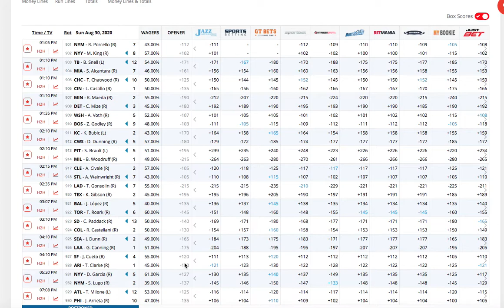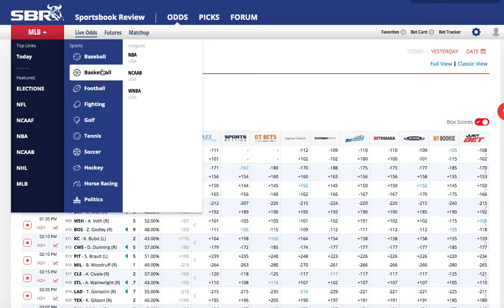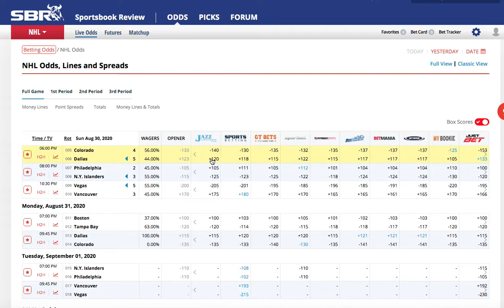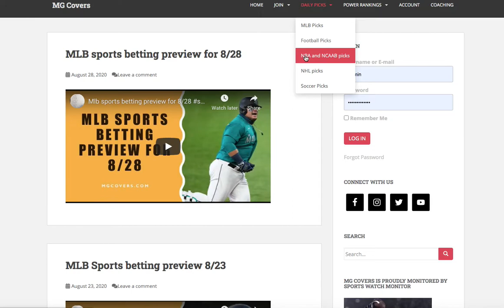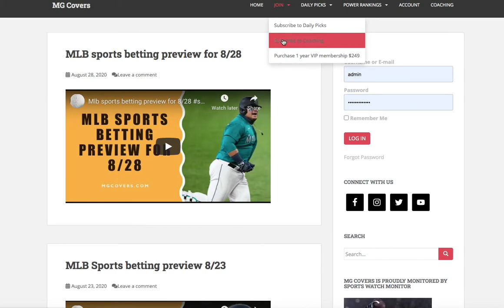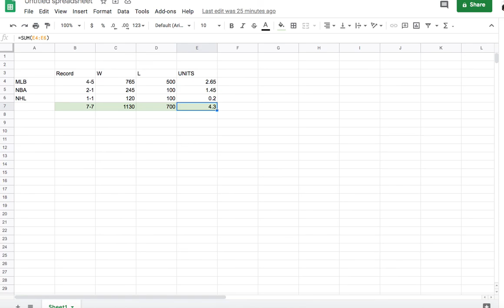Does fading the public in sports betting really work?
Sign up for just $499 for an entire year ($1200 if paid monthly) 60% savings! - all picks all sports all power rankings and coaching videos.

Want to learn the sports handicapping business? Get access to my power rankings and create you own lines for all games and get personal coaching from yours truly for just $49.95/monthly